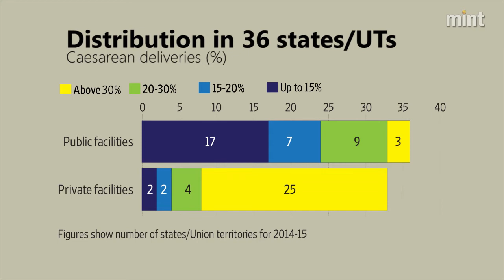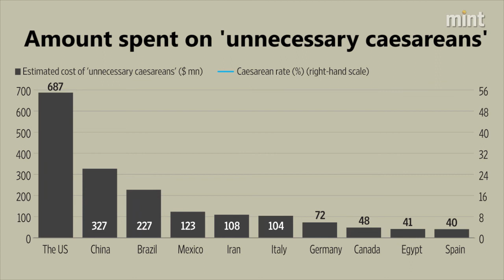The alarming increase in caesarean births in India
The need for caesarean births in a country should ideally not exceed 10-15%, according to the World Health Organization (WHO). The past decade has seen India cross that WHO threshold for caesareans at an overall level